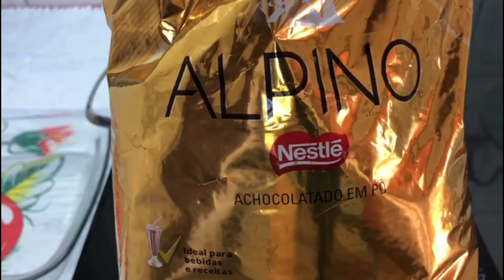TESTEI O PÓ SABOR ALPINO EM UM DELICIOSO RECHEIO BRIGADEIRO E AMEI O RESULTADO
Grupo no Facebook: Confeitando com Daniela Bolos

Caixa postal n°: 70
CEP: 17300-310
Cidade: dois córregos
Bairro Guarapuã

BOLO BRIGADEIRO DE ALPINO

INGREDIENTES:
* 2 latas de leite condensado
* 1 caixinha de creme de leite
* 1 colher (sopa) de margarina
* 5 colheres (sopa) de achocolatado sabor alpino

GANACHE

INGREDIENTES:
* 200 gr de chocolate ao leite (utilizei da Nestlé)
* 100 gr de creme de leite

Forma: 15x10
Peso: 1.300 kg
Bico: 22 Wilton

Não vendo por kilo. Esse tamanho e sabor vendo partir de 100,00. LEMBRE-SE de calcular conforme seus gastos e região